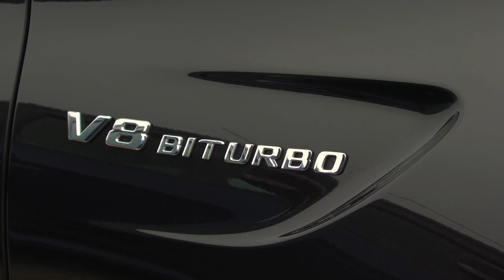Gearheads at the ground April 2019 cars & coffee meet up - Someone ran out of battery!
Sunday 7th April saw the Crossaxle team head to Horsepower at the Hall presents Gearheads at the ground, jeez that is a bit of a mouthful, at the Newark Showground. Another season opener for the breakfast cars and coffee meet up and another chance to walk around and look at cars that you might not otherwise see.

This time we took our project TT (video coming soon) and the press Suzuki Jimny (again video coming soon), which actually proved to be quite popular. We saw lots of people look around it and also spoke to a couple about it as we were packing up to leave.

The show was supposed to be on from 10am till 2pm, but most people headed out around 12pm. But as one of us *cough cough Lee didn't bring charged batteries we decided to join the others and leave early.

It was great to get the talk to the guy with the Ariel Atom, hopefully we might be able to do something with him in the future.

Looking forward to lots more UK car show this year, we will try to bring you along with us on as many adventures as possible and the press drives. Look out for a full review feature on the Suzuki Jimny coming soon.

Gear we use:
Manfrotto Tripod
Manfrotto Ball Head
Tascam DR-44WL
Rode Videomicro
Audio Technica Lav Mic
Rode Videomicpro
Canon 7d Mkii
Canon 5d Mkiv
Canon 70-200 f2.8l
Canon 100mm
Canon 24-70 f2.8Lii Lens
Sigma 10-20mm Lens
Ronin S
Godox 860II